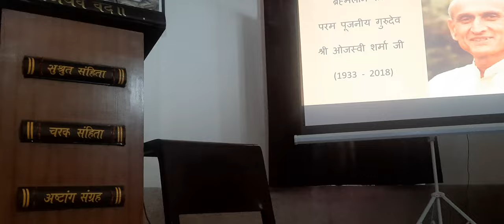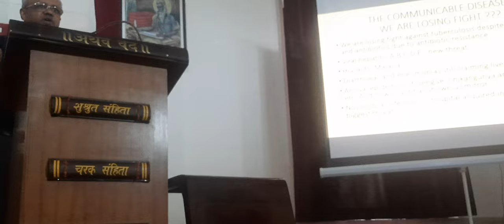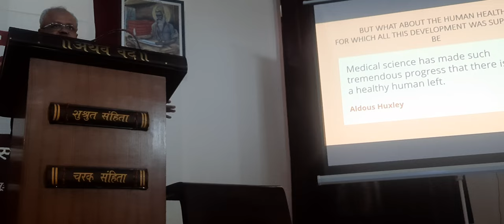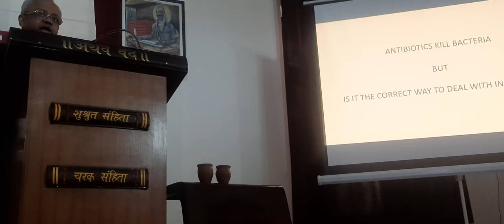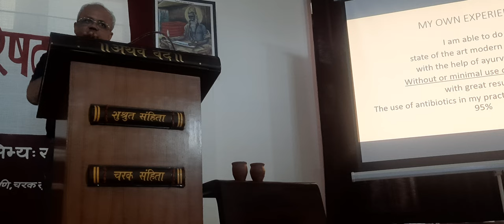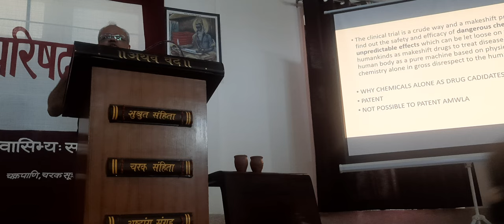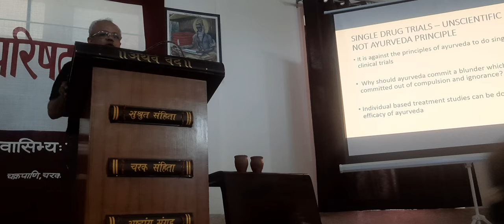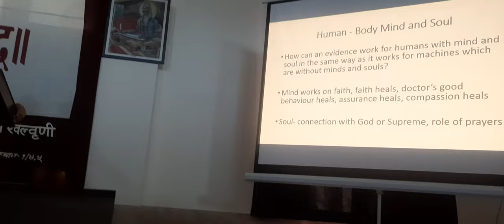"Ayurveda & Allopathy - A Comparative Analysis" by Dr. Sanjay Jain || Ayurveda Kaushalm-2023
by Vishwa Ayurveda Parishad